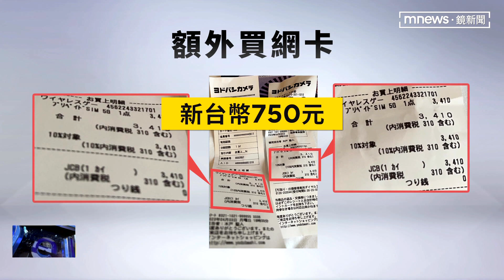【獨家】漫遊不給力！遊京都被斷網 旅客怒：行程全耽誤｜鏡新聞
疫後日本迎接遊客大軍，沒想到網路卻很不給力！目前在日本京都自由行的翁小姐，向我們投訴，她開通中華電信網路漫遊，沒想到昨天（3日）下午三點直接被斷網，聯絡客服，直到今天上午才獲得回應「承認異常」，讓她抱怨沒網路，不只找路，行程全被耽誤，因為斷網無法對外聯繫，連安全也堪憂。而且不只她，日本其他城市，像是東京還有名古屋的台灣遊客，也遇到網路龜速的問題！